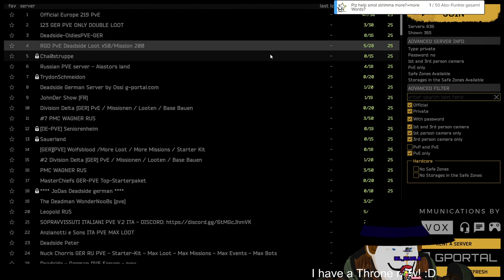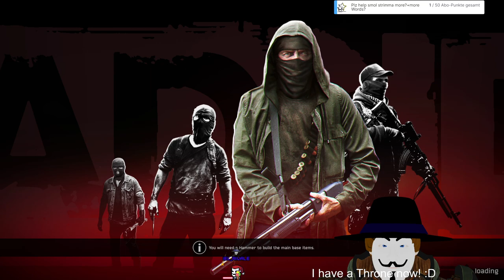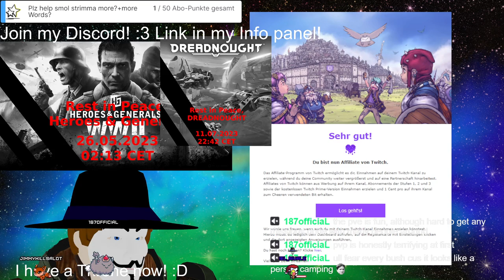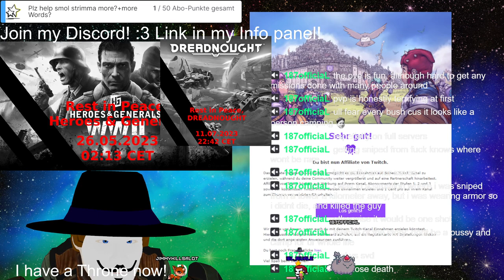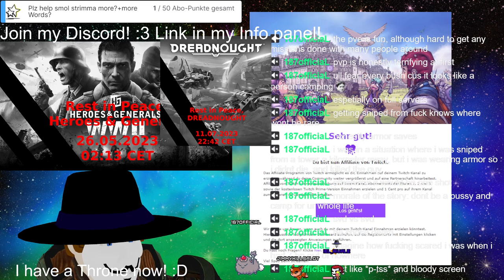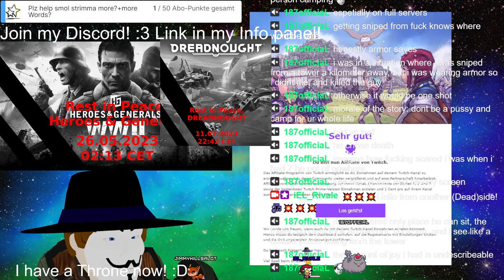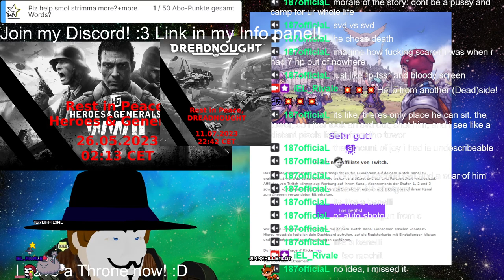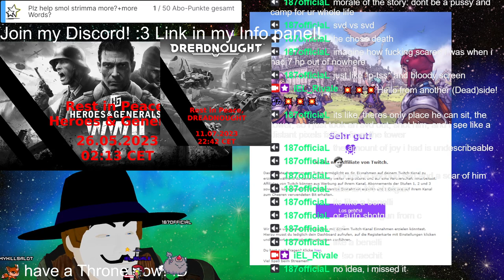Stream 294🔴[1. FIRST TRY!!!]🔴DEADSIDE? Zombies? Aliens? WHA HAPPENED?! 3D V-Tuber [Eng/Ger/Rus]